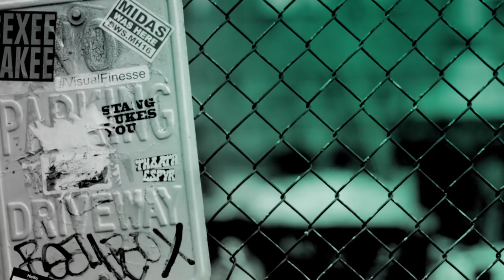Zachary Quinto & Drew Pearce Speak On "Hotel Artemis"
Set in riot-torn, near-future Los Angeles, "Hotel Artemis" is an original, high-octane action-thriller directed by Drew Pearce and starring Jodie Foster as The Nurse, who runs a secret, members-only hospital for criminals. Jodie Foster is joined by an all-star cast that includes Sterling K. Brown, Sofia Boutella, Jeff Goldblum, Brian Tyree Henry, Jenny Slate, Zachary Quinto, Charlie Day, and Dave Bautista. Watch Quinto and Pearce during their visit to BUILD to discuss the film.